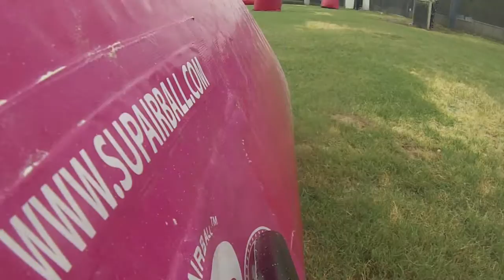Practice at PCOC - Team Devastation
First time using the Go pro.  Pretty good camera.